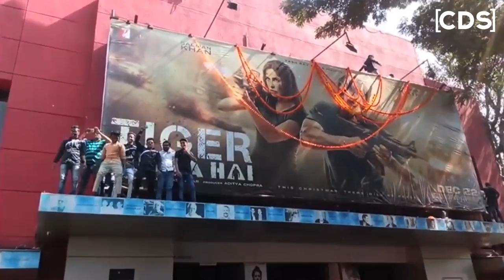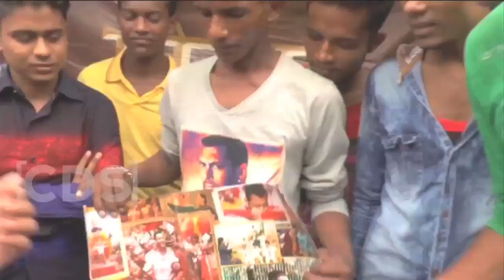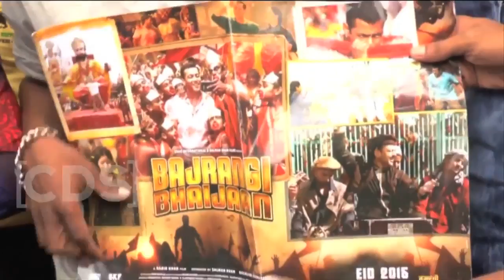Salman Khan FANS Go Crazy In Theatres After Watching Tiger Zinda Hai